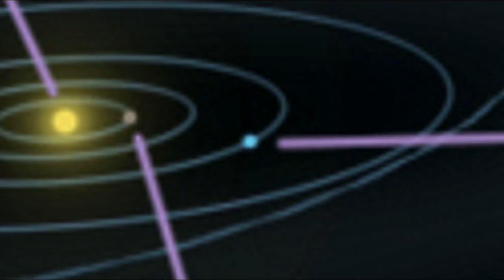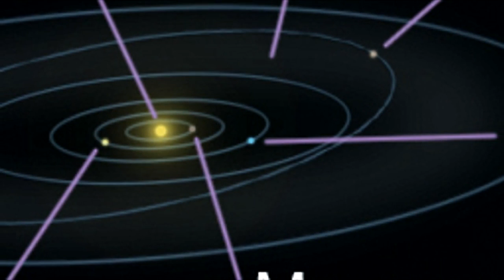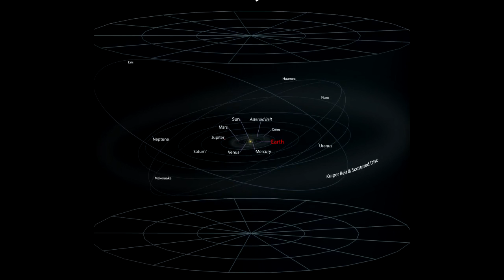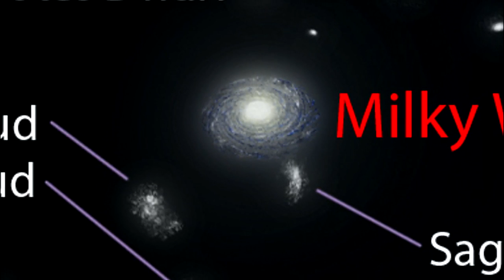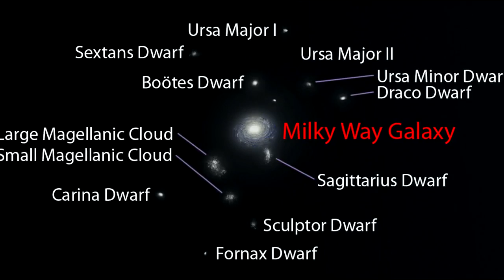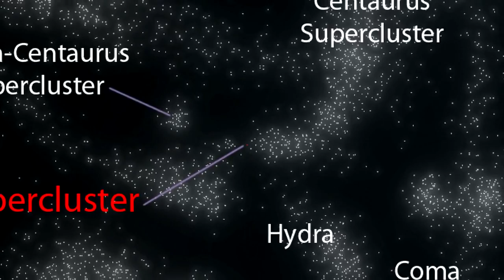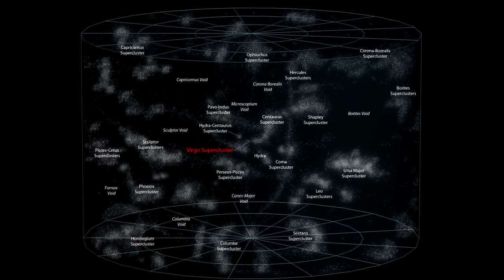Bakke & Code - Magnificence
Apparently very rare track from DJ Code (Jared Kesler) and Terje Bakke. Probably due to the vanished label (Connected Music Progressive).

turned into a video by me. My very first one by the way :) .